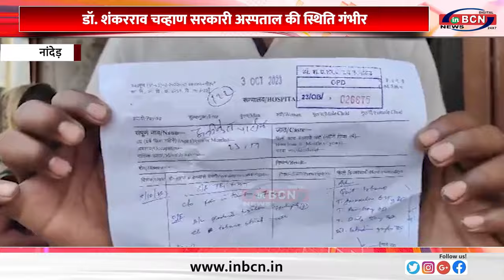समय के साथ बड़ी रही है मृतकों की संख्या.....INBCN NEWS